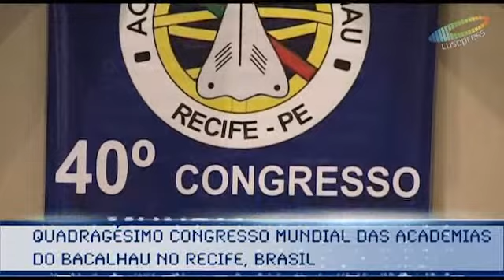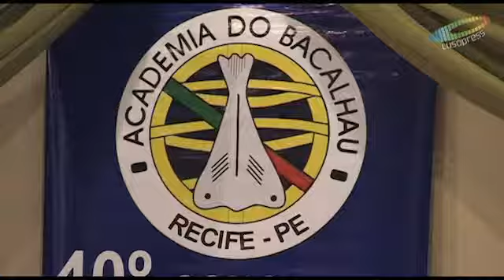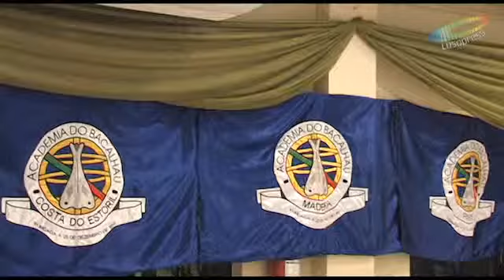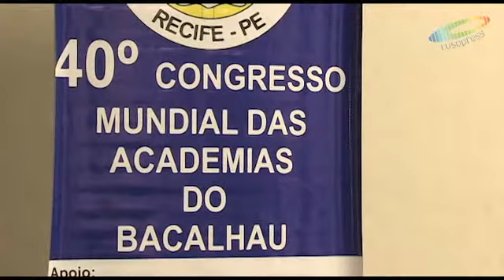Academia do bacalhau no Recife